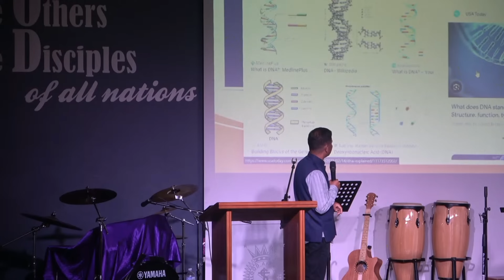हाम्रो जीवनमा पर्मेशोरको उपस्तिथी कसरी थाहा पाउने? || Rev. Rohit Thapa || Part 2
Rev. Rohit Thapa preaching about how to find presence of God in Cairns Glory Conference hosted by Cairns Churches in Australia Queensland. Please watch and be blessed.

Warning: uploading this video in other channels without our permission is strictly prohibited.